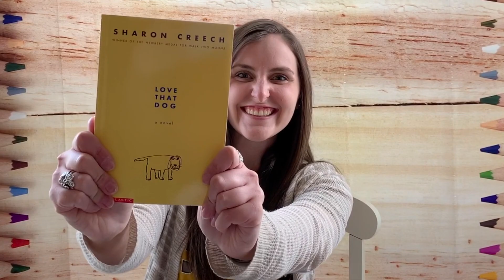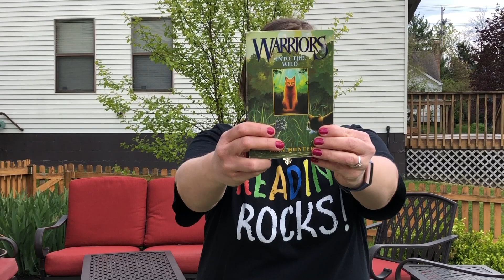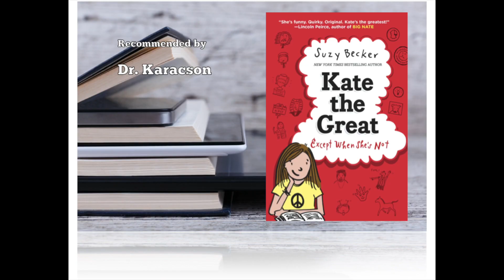East Summer Reading Recommendations